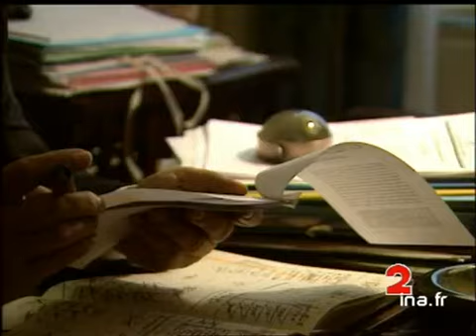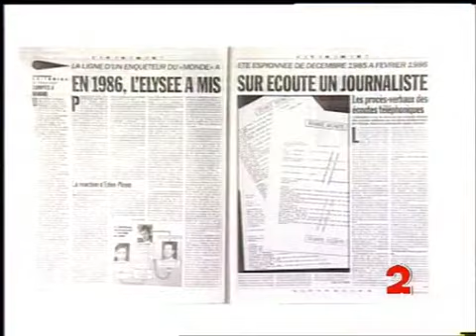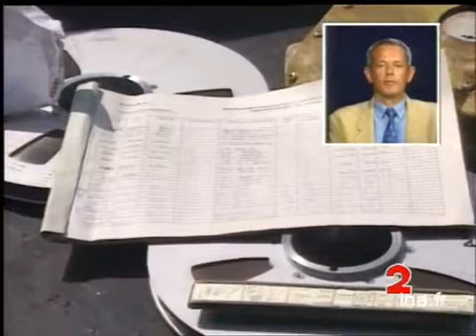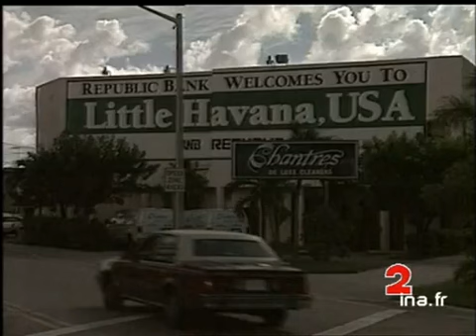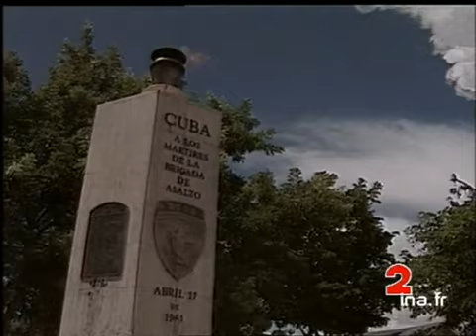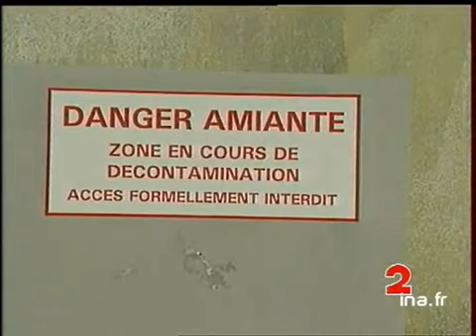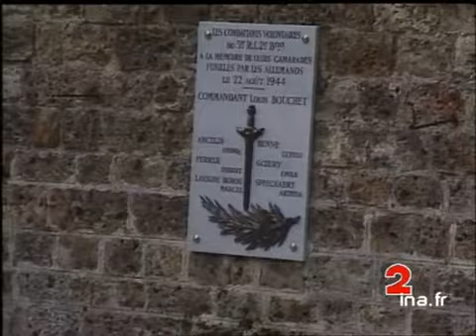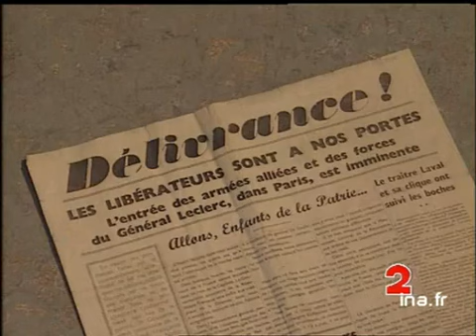JA2 20H : émission du 22 août 1994